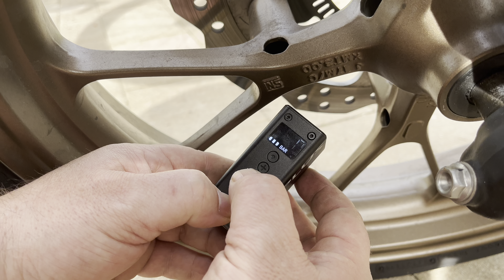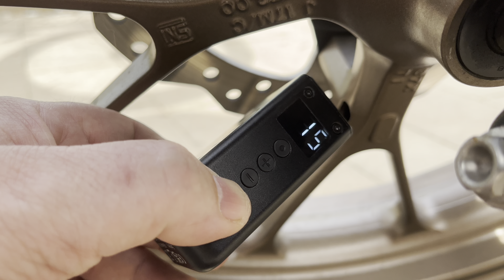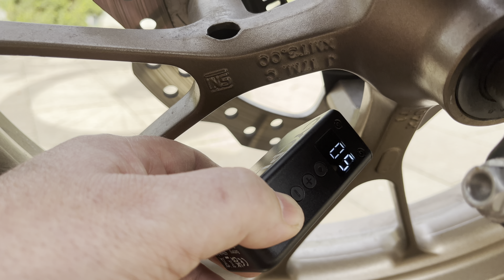Elektronika w rowerach. Czy jej potrzebujemy? CYCPlus PRO PROMAX-test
Elektronika jest  z nami na szerszą skalę od dwóch dekad. W LAgtach 90 próbowano już budowy grup elektronicznych. Do tego używamy elektronicznych pomiarów mocy radarów Garmnów, Wahoo itp. Bez każdego  z tych usprawnień dałoby się spokojnie uprawiać kolarstwo. A jednak elektroniki jest coraz więcej i po prostu stała się częścią życia kolarzy
KODY RABATOWE

Użyj kodu: road-racing.pl

by wspierać kanał road-racing.pl oraz otrzymać rabat w następujących sklepach

Bikechill.pl - 10% na cały asortyment sklepu Orbea Basso (oprócz produktów w promocji i rowerów Cannondale)

Velopoint.pl
- framesety Facto 10 % rabatu na hasło Road-Racing.pl

Optyk Okular - 7% na wszystkie sprzedawane w sklepie okulary w tym Oakley

TU ZNAJDZIESZ Road-Racing.pl

STRAVA:   / strava
Road-Racing.pl Official Channel